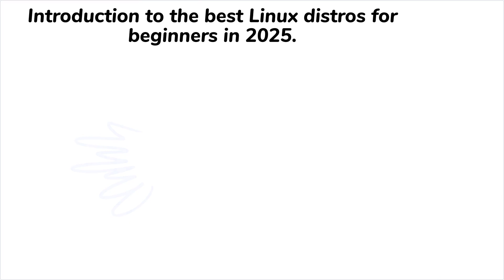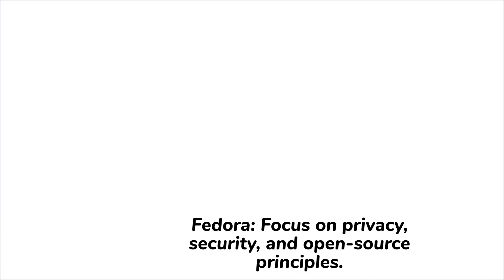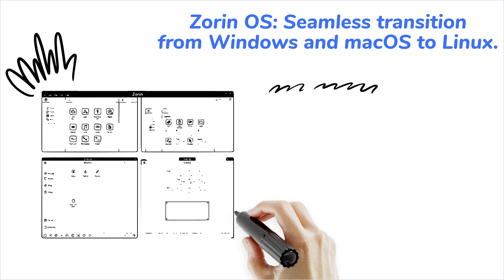What are the best Linux distributions for beginners in 2025?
Looking to dive into the world of Linux? Check out this video to find out the best Linux distributions for beginners in 2025! Whether you're new to Linux or looking to switch things up, these distributions are perfect for getting started.

Kindly share your thoughts, ideas, and questions in the comments section below, to help us improve this channel.